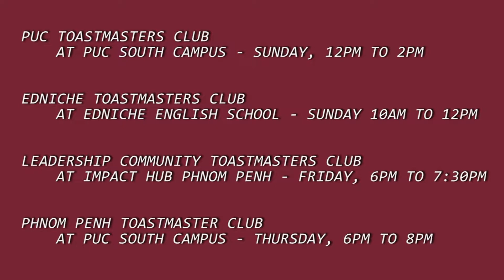TM. Chea San announces Humorous Speech and Evaluation Contest 2017